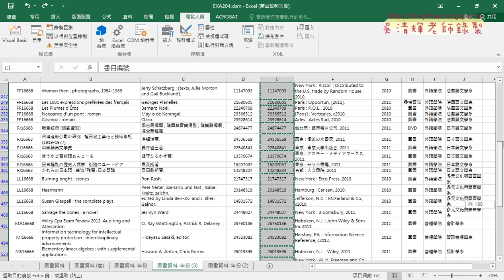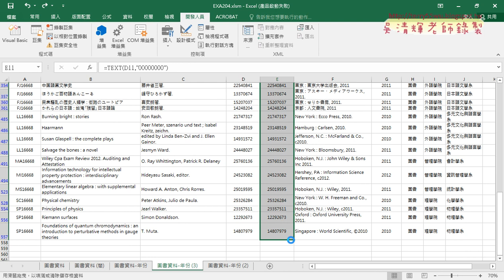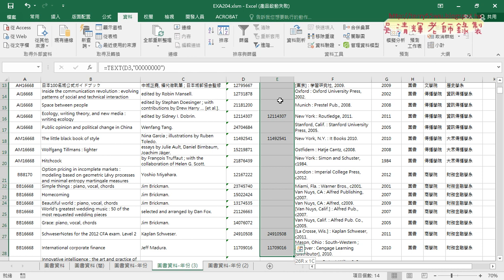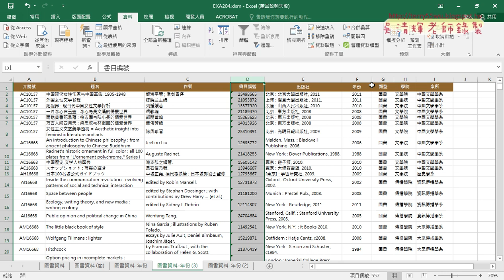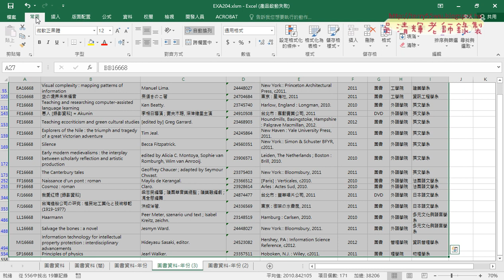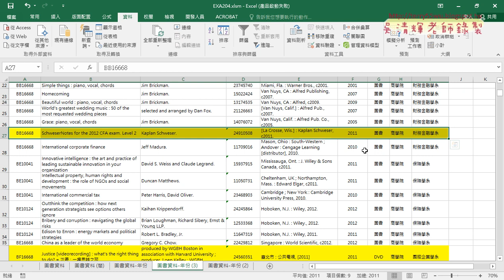05 將數字轉換為文字與篩選結果